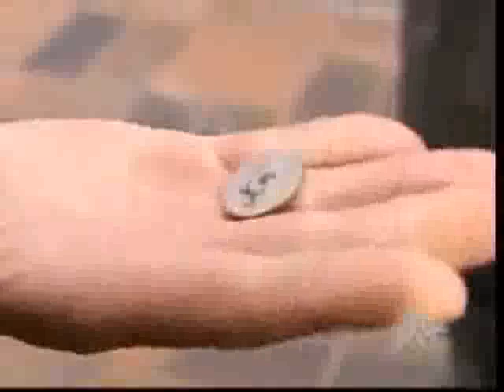Criss Angel - Quarter Trick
WARNING: If you are someone who get's squirmish by the sight of blood then I wouldn't watch this if I were you. I had to turn away.